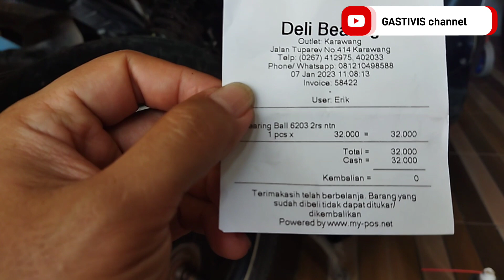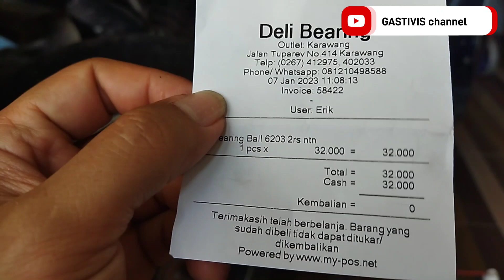GANTI BEARING ARM SUZUKI HAYATE